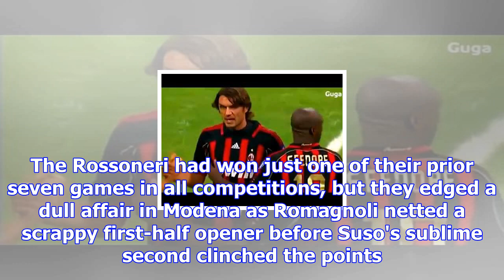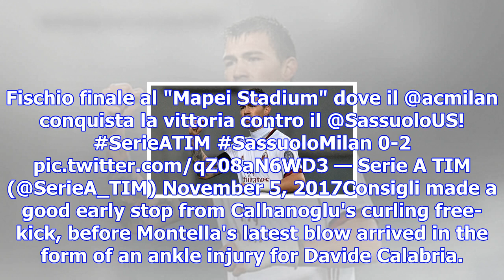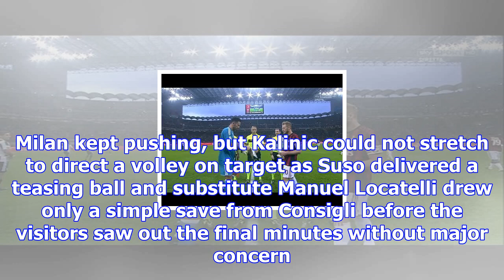Us sassuolo calcio v ac milan match report, 11/5/17, serie a | goal.com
Alessio Romagnoli and Suso were on target as AC Milan eased the pressure on head coach Vincenzo Mont...